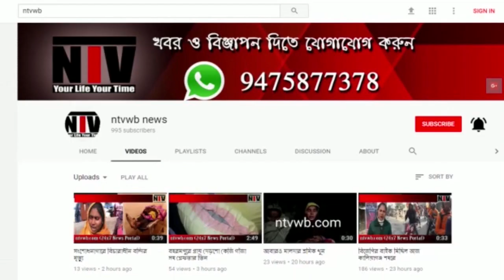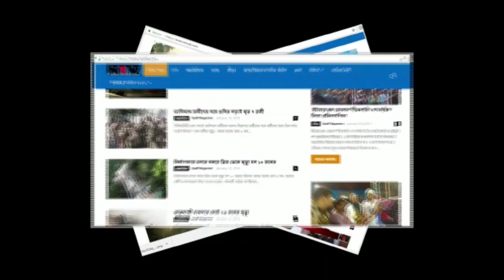বড়ঞাঁতে পথ দুর্ঘটনায় মৃত্যু সিভিক ভলান্টিয়ার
মুর্শিদাবাদ জেলার বড়ঞা থানার কাটনা এলাকায়
ফারাক্কা হলদিয়া বাদশাহী সড়ক উপর লড়ির ধাক্কা মৃত্যু হল এক সিভিক পুলিশ ভলান্টিয়ারের। মৃত নাম
ফরিদুল সেখ (২৬)। শনিবার বিকেলে দুই বন্ধু মিলে
মোটর বাইক চেপে বড়ঞা থানা যাচ্ছিল যাওয়ার সময় একটি লড়ি সাথে মুখোমুখি সংঘর্ষে হয়। গুরুতর জখম হন দুইজন। কান্দি মহকুমা হাসপাতালে ভর্তি করানো হলে সেখানেই তাঁর মৃত্যু হয়। মৃতু হয় ফরিদুল সেখ (২৬)। আহত ফুলবাবু সেখ তাকে বধমান স্হানান্তরিত করা হয়েছে চিকিৎসা জন্য ।